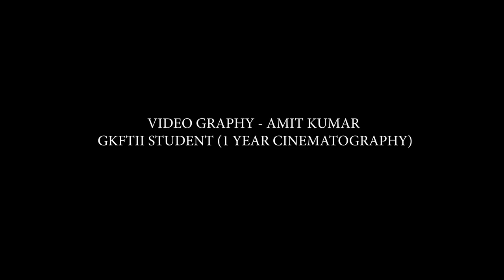Learn Photography | PORTFOLIO SHOOT | Photography Classes | GKFTII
Enroll at top photography institute with In-House Production and Chroma Studios. Join Now!